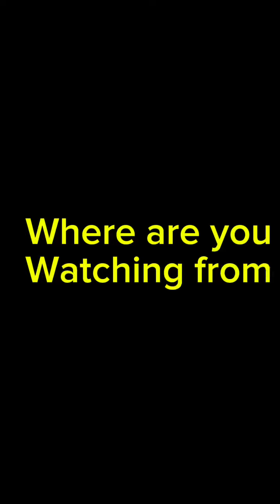What woman really want (Trending comedy video)2024